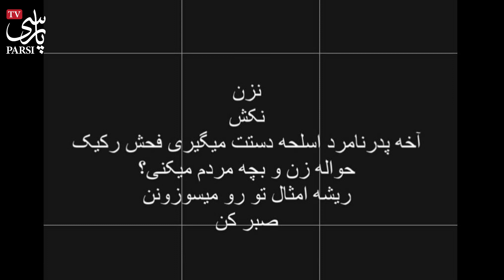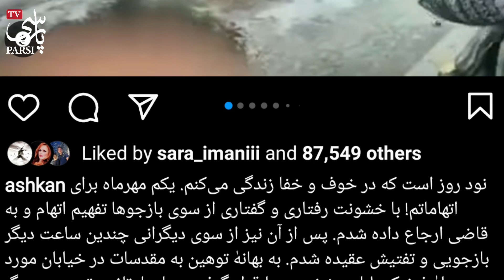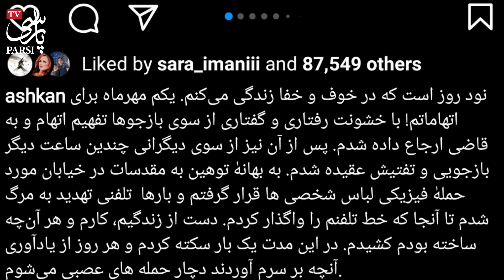فوری:افشاگری جنجالی اشکان خطیبی از بازجویی و کتک خوردنش توسط نیروهای مزدور حکومتی! یه بار سکته کردم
در این مدت که صد روز از شروع اعتراضات سراسری در ایران میگذرد هنرمندان و ورزشکاران و سلبریتی های زیادی در کنار مردم ماندند و به سخت ترین شکل هم تقاص پس دادند یکی از آنها اشکان خطیبی بود که حالا در مورد این اتفاقات تلخ پستی گذاشته و گفته .